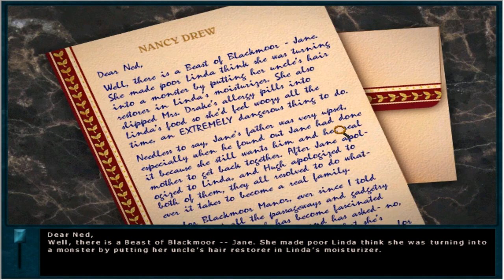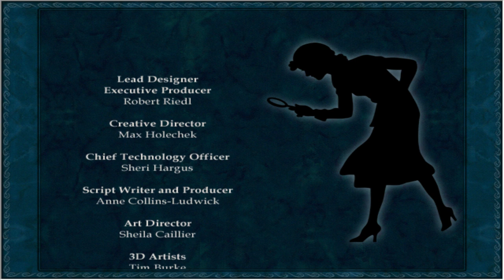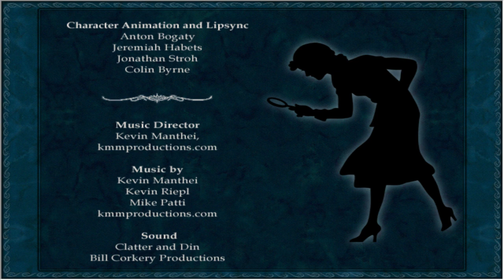SOLVING THE MYSTERY | Nancy Drew: Curse of Blackmoor Manor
Today in Nancy Drew: Curse of Blackmoor Manor we uncover the last of the Penvellyn secrets and solve the mystery! It turns out my guesses were very, very wrong.

Emma Thorne
LONDON
E4 0HY

Alltag
Amalgam of Neuroses
Amber
Andy is ducking around
April Washburn
Azku
Baked Bads
Bert Whitehead
Bill Garrett
Brian McKemey
Broos Nemanic
Cackles the Spoopy Noobie
Chantale
Charlie edwins
Chris Simpson
Connie Wright
Connla "Chicken Maximus" Lyons
Curious Quakka
Daftward
Dave Kircher
denny5252
Dr Mint
Dreffed
Dylan Sweetland
Eamonn Sheridan
Elle
Ephemeral Entropy Buffer
FalcorTheGinger
Fulcrum
GamingRidge
gay of reckoning
George Bush
gm
GrayV
Henry Curtis
HiMyNameIsSpoon
Izzy
Jan Bojarp
Jason Metcalf
Jeremy Buck
Jo Ro
John Fry
John Smith
Kent Woodward
Kique
Kiwi Satan
Kristjan Wager
Laughing Sisyphus
Lizzy Gayle
Lord Nibbles Dankworth IX
Matthew Goderre
Mattus McChicken Nuggetus
milesteg
Moonwraith
Mr Smeeth
Mr. Creosote
Niamh Coghlan
NINJARED
Novaria Lebedev
NPC
Nullunit
Paul McGinty
peowmeownoire
Peter Kyrouac
Plux
Psyched Dude
razbitom
Red Ochsenbein
Rosyna Keller
RPGMP3
samsbro1952
Sarah Chavis
Sean
Sean Hamill
Siliconself
Silly Kristy
Simping on Emma Thorne
SIRIUSLY
Tank Lowe
Tax Man
Timbell Corder
Timothy Avery
Tracey O'Raw
Valyrie
Wasatch Witch
William Witt
Zabbott
zeroless
Adam H
Antoinette Kimball
Ariane le canard
Bad Energy
Bethany
Bill Panos
BobbyZ
bookmanwhb
Catie Liddell
Chris Hehman
Cory Sen
Damian Velez
Daniel Kaiser
Dave Wilkinson
David Murray
Eira Gwyn
Elflay
Elliot Bell
Forrest A
Gregory Strakos
Hammer of Terra
Hellgun
Ian Smith
ImpossibleOcelot
J
James Dowinton
Janelle Castile
Jason
Jean-François Dufresne
Jeff Brooks
Jefferson Ott
Jen Kusch
JennaSenna
Jesse Ingram
Jim Lathrop
Joel Keene
John Venrick
Jonathan Adao
Joshua Schmitt
KaitsNotFunny
Kate K
Keith Levkoff
Keyas World
Kingdom
Kirk Tailor
Kristy Foxxx
Lauren Barg
Liam Knipe
Lisa Swanson
malix
Marianne Reithner
Marko
Marsdaddy
Meta Professor
Michael Roche
Mike Yocom
Nick Ellis
Nigel Davenport
OneStrapWarrior
PaulM
Peter Barrett
ReGi0s
Rob Mann
Rögnvaldr
Sean Wickman
Shig Viginitres
Simon D.